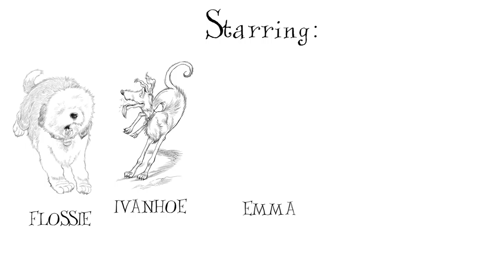Goth Girl and the Wuthering Fright - Chris Riddell official book trailer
Something is off the leash at Ghastly-Gorm Hall! Will the literary dog show be able to continue? Find out in Goth Girl and the Wuthering Fright, the third book in the series from Children's Laureate Chris Riddell.